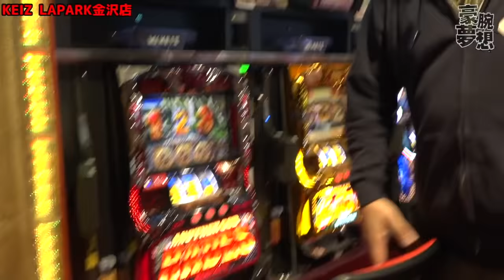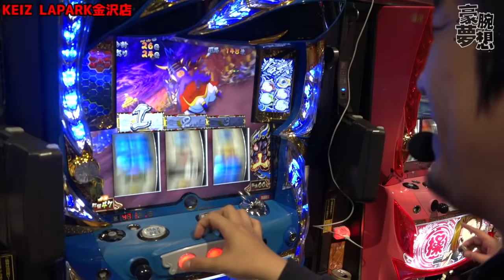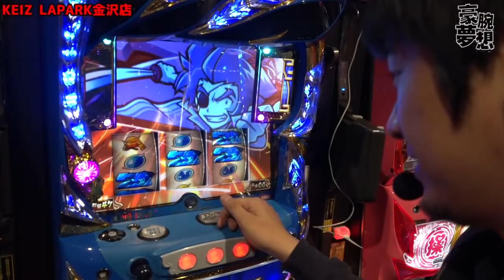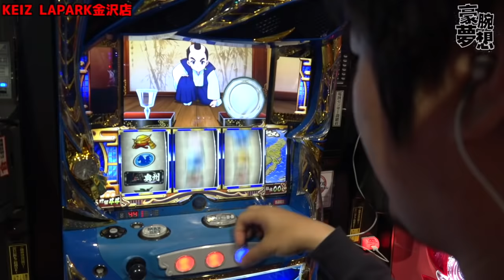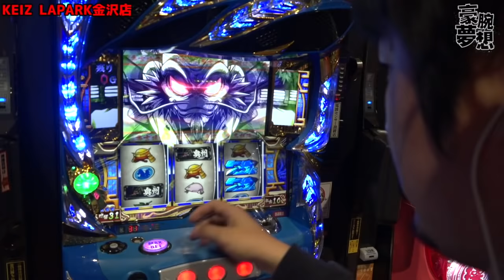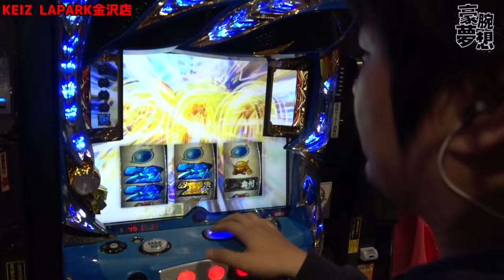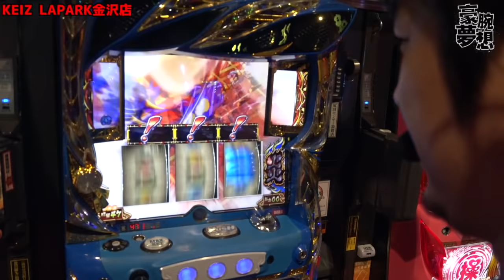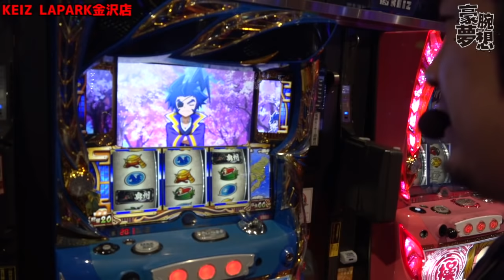【政宗２】まさかのツモ！？【豪腕夢想#43】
▼収録ご協力店舗
KEIZ LAPARK金沢店

【sasuke.ガイモンに答えて欲しい質問大募集！】
毎月第2.第4木曜日に行っている生放送でお答えします。
コメントにて質問待ってます！